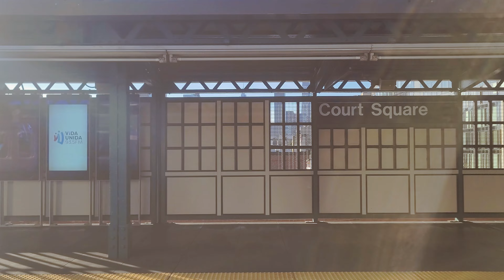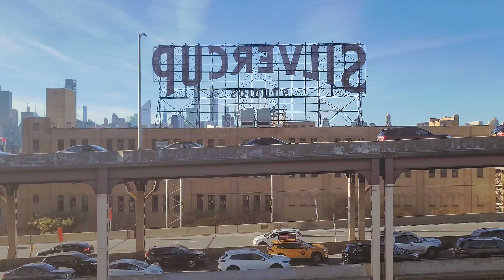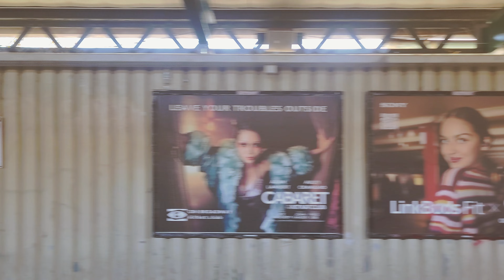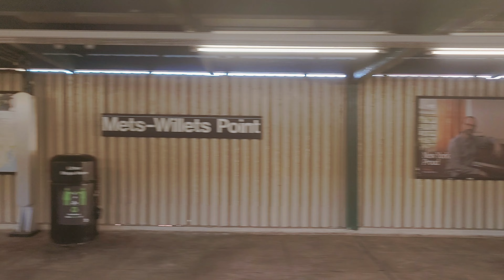🚇 NEW YORK CITY, USA 🇺🇸 – NEW YORK SUBWAY – LINE 7 – 4K RIDE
New York City - Line 7 subway ride